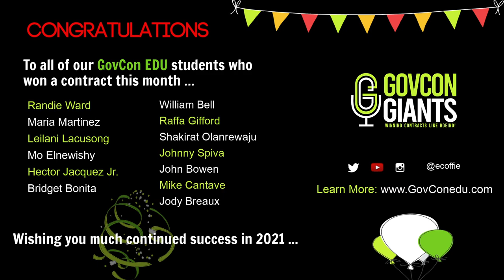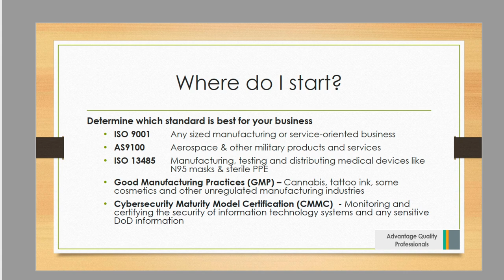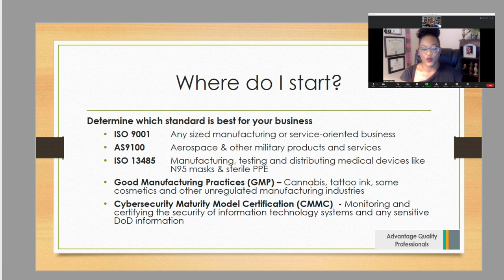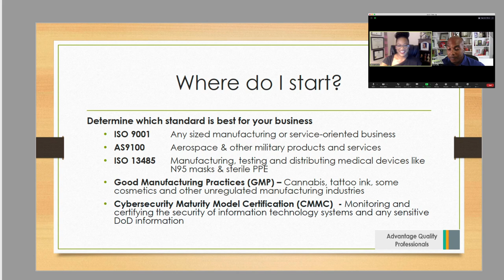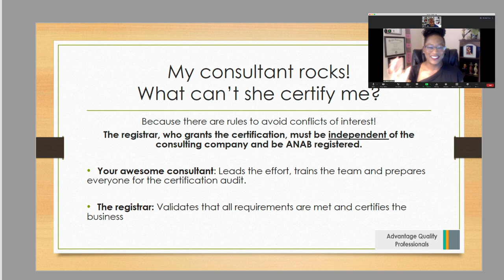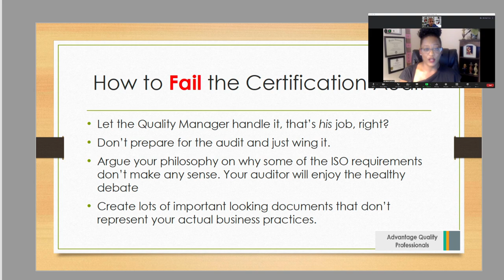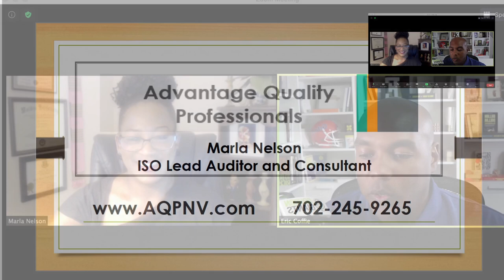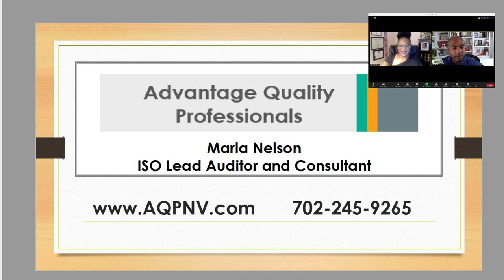Sell parts components to Aviation and Defense industry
Learn how to get certified to sell parts equipment and what is involved

Timestamps
0:00 Intro
9:28 Where is Marla From
11:53 What is ISO 9001?
16:50 Weed Certification?
20:00 GMP Purpose
25:20 Products Don't get Certified
28:37 American Manufacturing
33:55 Why Can't my Consultant Certify me?
35:27 How to Fail the Certification Audit?
42:12 Get Compliant !
48:32 GovCon Giant Networking!!
55:49 How to decide which ISO to get?
59:15 Celebrate more!